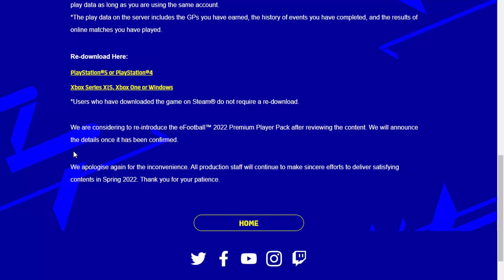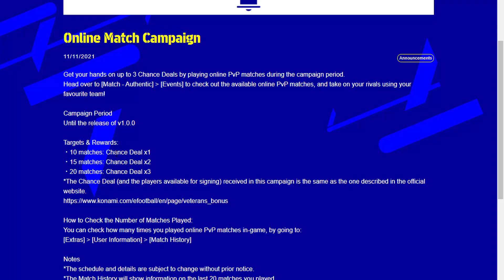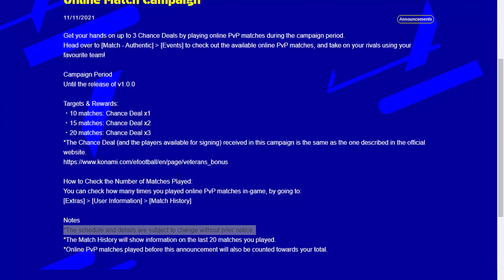رساله جديده من كونامي بيس 2022 - eFootball 2022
فيديو يستعرض رساله جديده من كونامي بيس 2022 - eFootball 2022
نزل اليوم رساله من كونامي للاعبين و تحديث بسيط للعبه اي فوتبول pes 2022 ضاف احداث جديده للعبه وكمان رساله مهمه جدا من كونامي اليوم بخصوص لعبه ايفوتبول بيس 2022...

قناه معتز GaMiNG OnLine هيا قناه مهتمه بكل ما يخص عالم العاب الفيديو مهتم بنشر كل تفاصيل اللعبه المرتقبه بيس 2022 او eFootball 2022 وكمان لعبه FIFA 22 وفي المستقبل القريب هيكون في تختيم وتجارب لالعاب اخري كالعاب المغامرات و العاب الرعب والاكشن